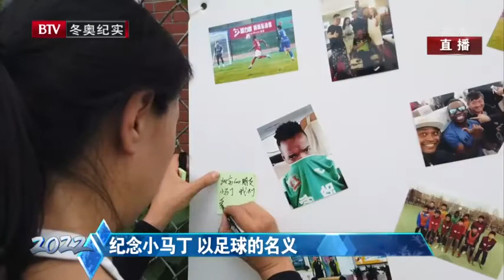[天天体育] 纪念小马丁 以足球的名义 20190819